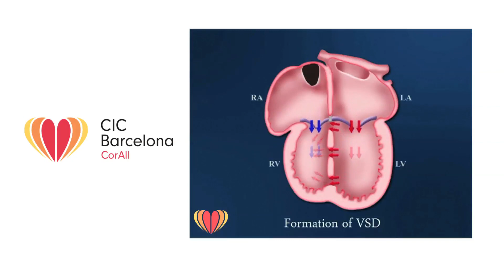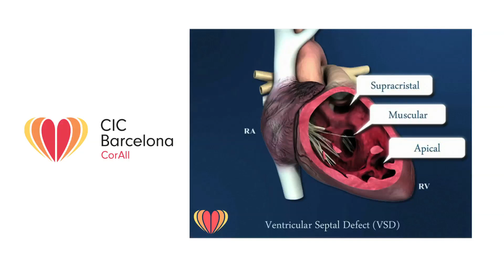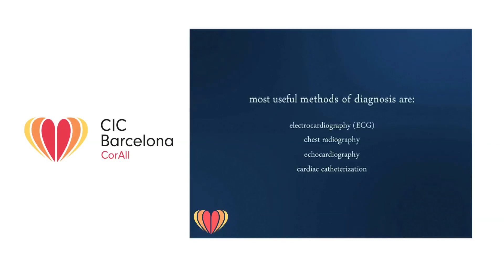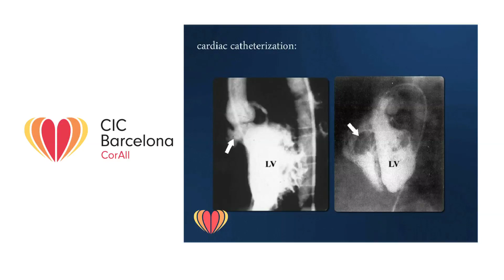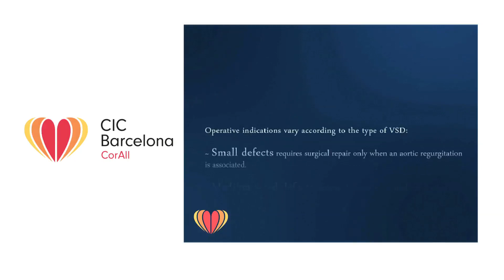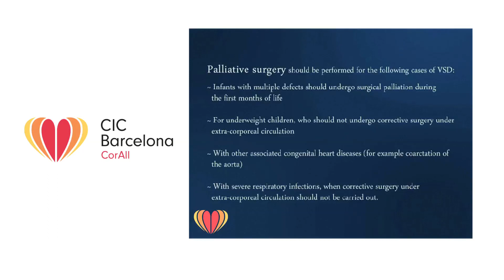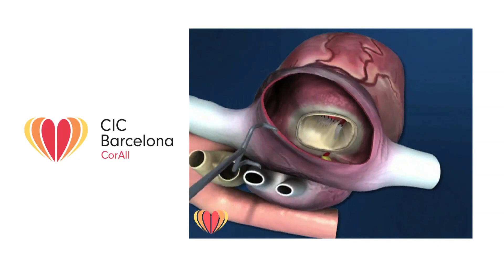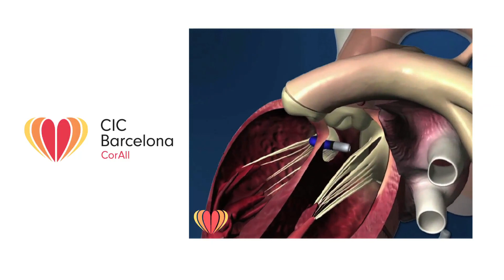Ventricular Septal Defect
El Centro Internacional Cor Barcelona está constituido por profesionales internacionales que abordan todo tipo de cardiopatías congénitas, con una experiencia superior a 35 años y más de 10.000 cardiopatías operadas, con unos resultados que cumplen con los estándares internacionales de los centros de excelencia a nivel mundial.